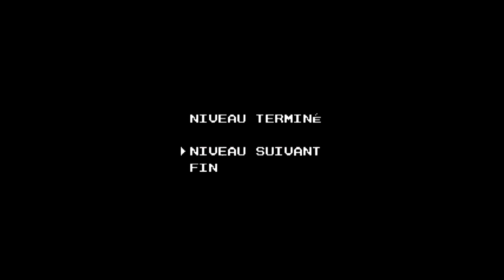Découverte : No More Heroes 2 Desperate Struggle (Switch)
Après No More Heroes, (re)découvrons le deuxième épisode sur Switch, Desperate Struggle ! Travis reprend son activité d'assassin !